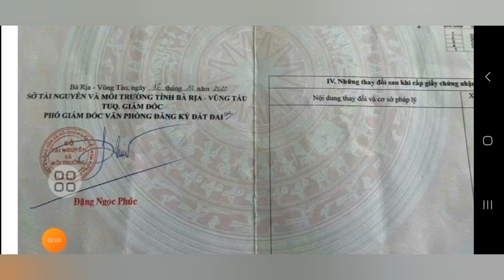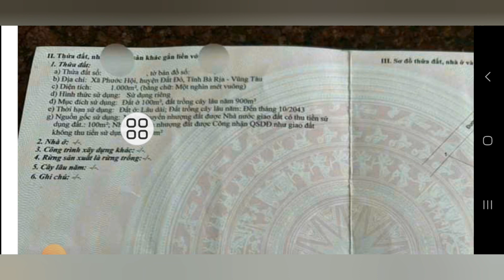SIÊU PHẨM ĐỂ ANH CHỊ LÀM NHÀ VƯỜN NGHĨ DƯỠNG, ĐÃ CÓ THÔ CƯ, XÂY DỰNG TỰ DO. CÁCH BIỂN 5KM.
CHỦ NGỘP NẶNG GỬI BÁN GẤP LÔ ĐẤT MẶT TIỀN ĐƯỜNG NHỰA THÔNG THUỘC XÃ PHƯỚC HỘI HUYỆN ĐẤT ĐO BRVT. CÁCH BIỂN PHƯỚC HẢI CHỈ 5KM. TỔNG DIỆN TÍCH 1000MV.
NGANG 32M DÀI 33M CHỦ ĐÃ LÊN 100M THÔ CƯ XÂY DỰNG TỰ DO GIÁ CHỈ 2TY6
LH 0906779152 DẮT XEM ĐẤT GẶP TRỰC TIẾP CHỦ LÀM VIỆC NHÉ